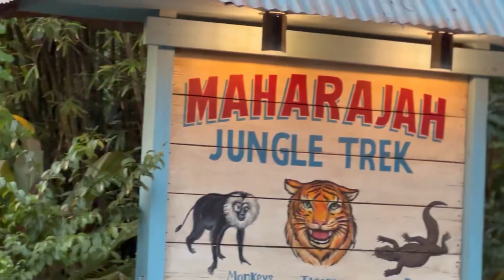Travel diary Animal kingdom